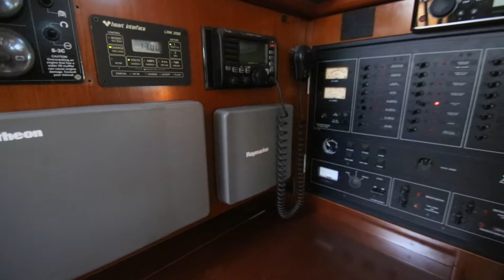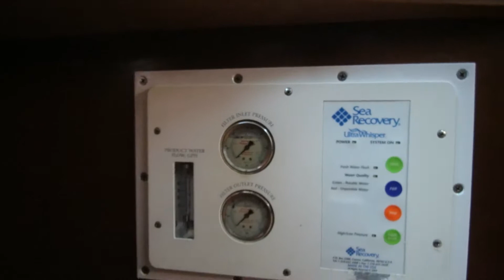BVI Yacht Sales - Vessel For Sale!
Sweet Revenge Interior Walkthrough